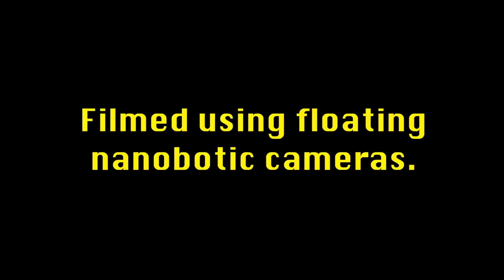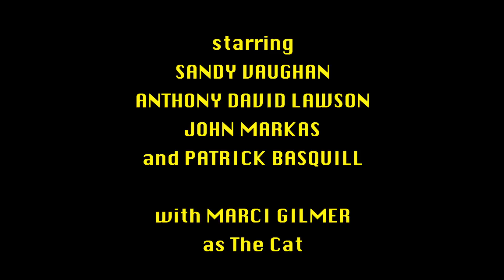101A "THOMAS"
Meet Thomas, and say hello to the world of Mathew.